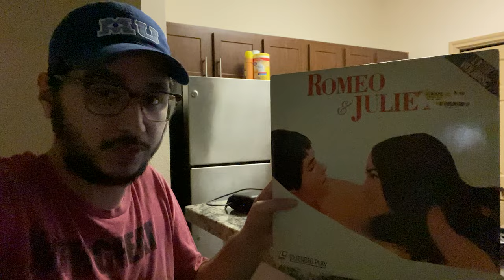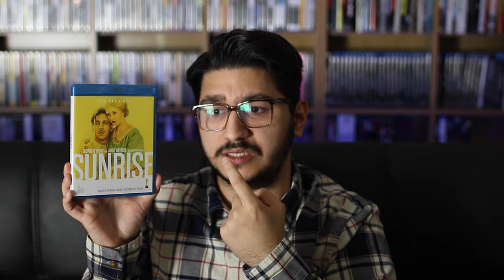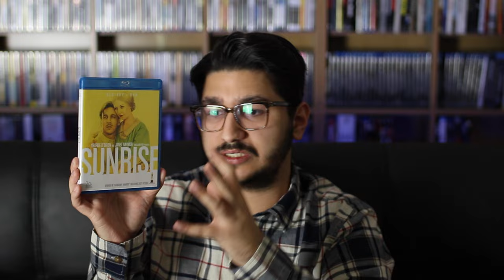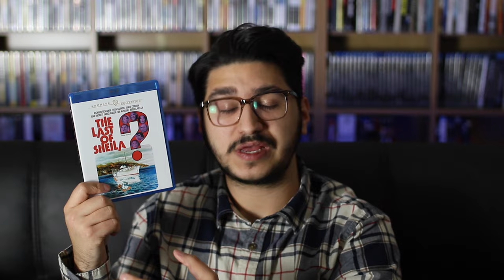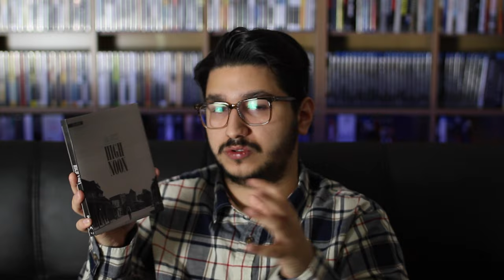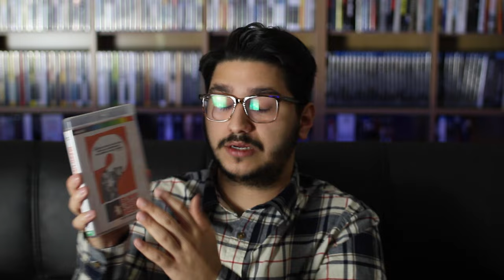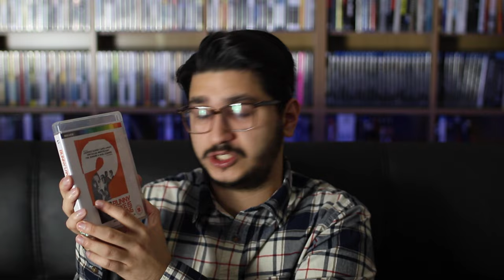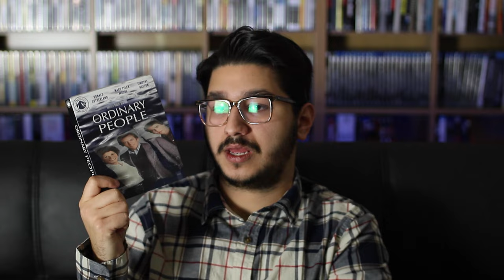10 More Films That Deserve to be part of the Criterion Collection Library.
Funny to know that I pre-recorded the video weeks ago not knowing a particular title will be in the collection was announced a couple days ago on Tuesday November 15th after I uploaded and set to private until it release at the right date. lol. Letting you guys know.

Enjoy nonetheless.